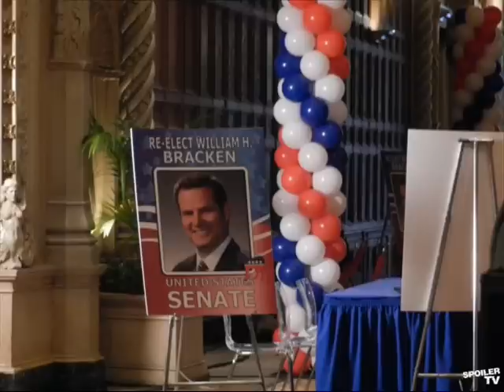Castle 05x01 PHOTOS!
Here are all behind the scenes photos I found and I put it together.I hope Castle fans will enjoy it !
song -we are young by fun